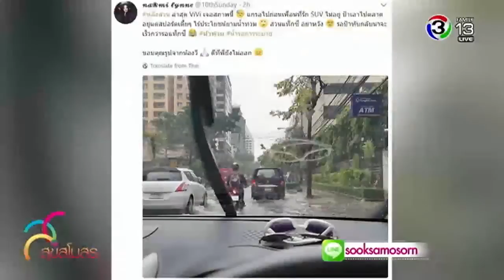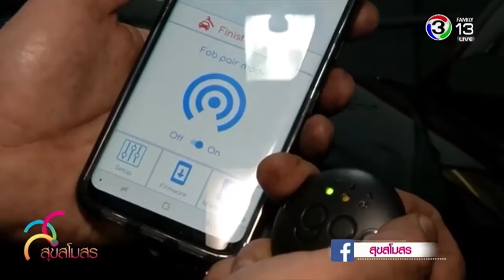สุขสโมสร | นักวิจัยไทยชี้ปรากฏการณ์อากาศขั้วโลกแปรปรวน | 25-01-61 | Ch3Thailand